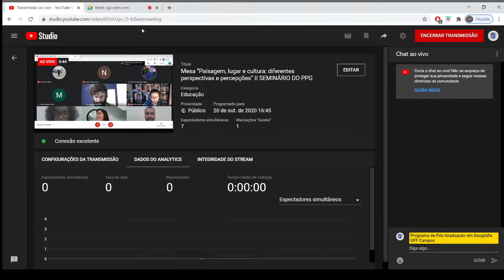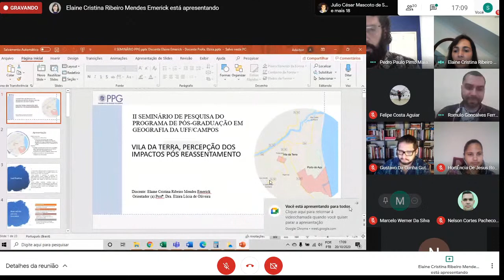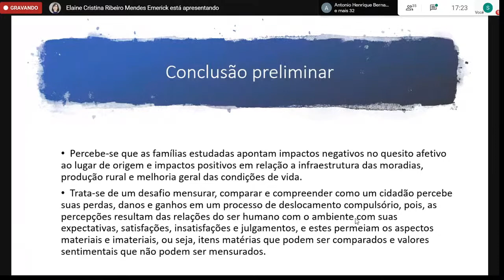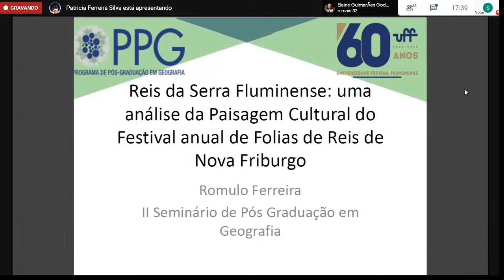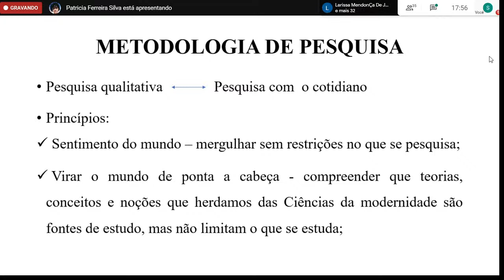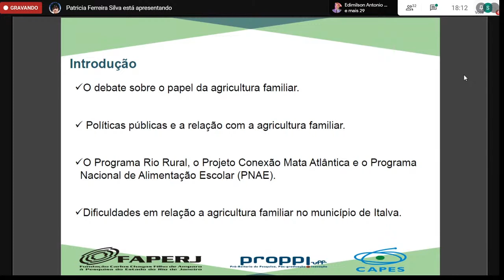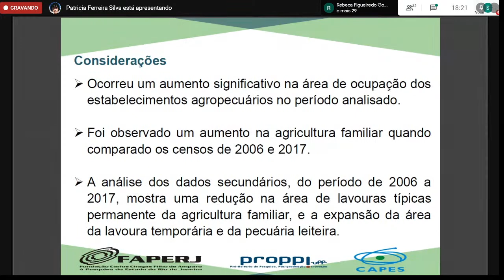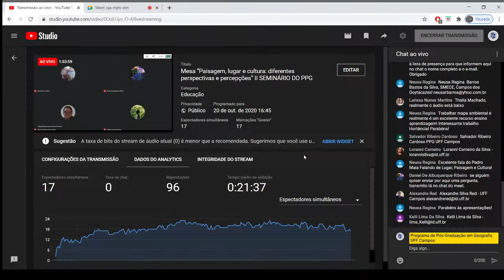Mesa “Paisagem, lugar e cultura: diferentes perspectivas e percepções” II SEMINÁRIO DO PPG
II SEMINÁRIO DE PESQUISA DO PROGRAMA DE PÓS-GRADUAÇÃO EM GEOGRAFIA DA UFF/CAMPOS 16:45-18:45h - Mesa “Paisagem, lugar e cultura: diferentes perspectivas e percepções”
Tessituras de lugar: experiências de exaustão tecendo o lugarescola - Felipe C. Aguiar, Antonio Bernardes, Regina C. Frigério
Vila da Terra, Percepção dos Impactos Pós Reassentamento - Elaine Cristina Ribeiro Mendes Emerick, Elzira Lúcia de Oliveira
Paisagem Urbana e a Web Mapping Online aplicada ao Planejamento Urbano: A Valorização do Patrimônio Cultural de Santo Antônio de Pádua/RJ - Júlio Cesar Mascoto, Gustavo Henrique Naves Givisiez, Antonio Bernardes
Reis da Serra Fluminense: uma análise da Paisagem Cultural do Festival anual de Folias de Reis de Nova Friburgo - Romulo Gonçalves Ferreira
Pensando geografias vizinhas: um estudo com fotografias e mapas mentais - Hortência de Jesus Rodrigues Alves
Agricultura familiar e a dinâmica produtiva no município de Italva – RJ - Samara Venina Simen de Azeredo Silva Chagas, Érika Vanessa Moreira
Debatedor: Prof. Dr. Pedro Paulo Pinto Maia Filho (PPGSP/UENF)